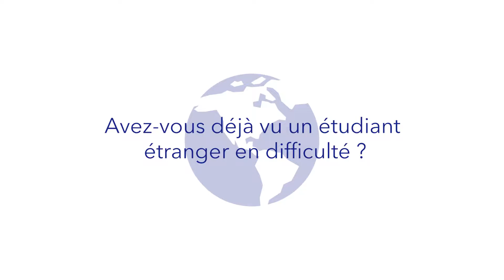LR Buddy - Zoé BRASSEAU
Lancement du programme LR Buddy !
Vous aussi, devenez parrain ou marraine d’un(e) étudiant(e) international(e) !